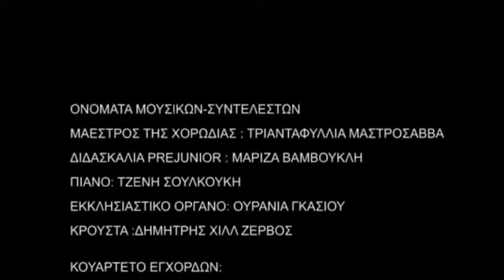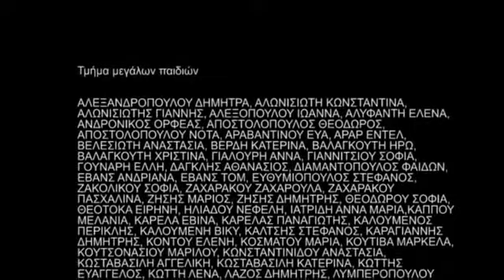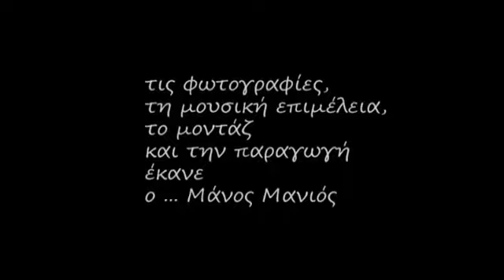A Little Jazz Mass ( Christmas 2012 ) - ROSARTE Children's Choir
A Little Jazz Mass - ROSARTE (Live at Athens Music Hall)

Conductor: Rosie Mastrosavva
Piano : Jenny Soulkouki
Drums : Dimitris  Hill Zervos
Recording : John Malafis
Video - photos : Manos Manios